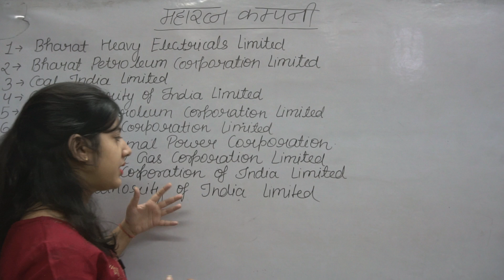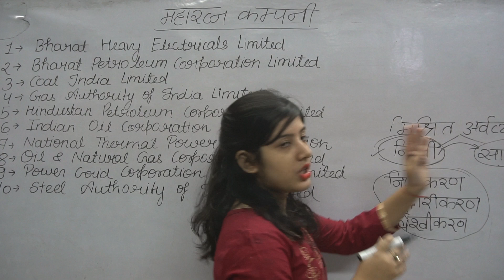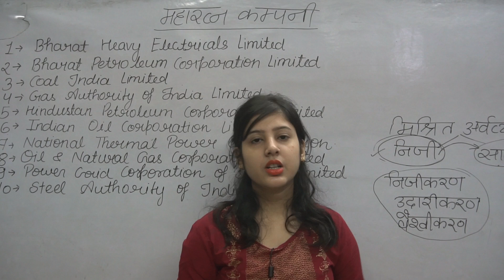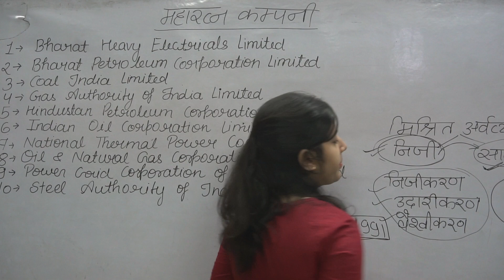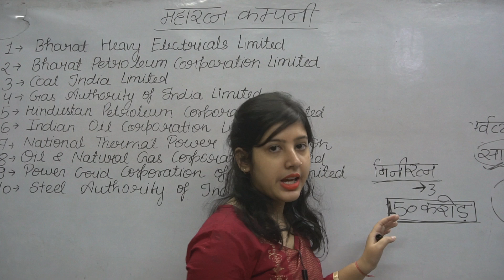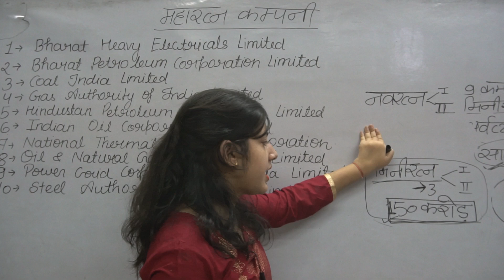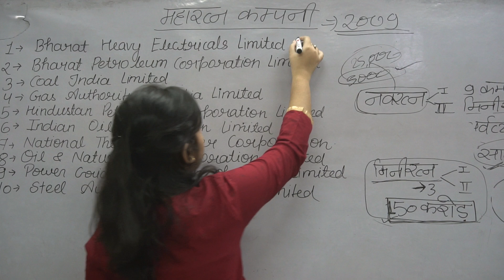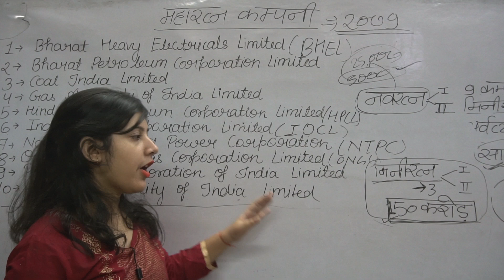जानिए क्या है महारत्न कम्पनियाँ